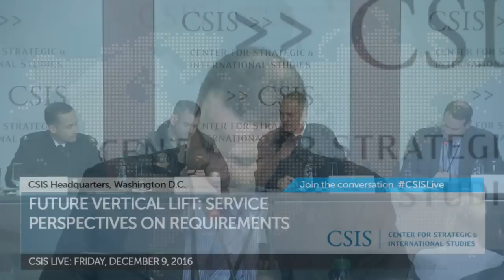Future Vertical Lift: Service Perspectives on Requirements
As part of CSIS's series on Future Vertical Lift, the Defense-Industrial Initiatives Group will host requirements community representatives from the U.S. Army, USMC, and SOCOM for a discussion of their perspectives on the development of the future vertical lift program. With the US Army as the lead service, DoD has developed an initial requirement for a next generation medium-weight helicopter that is expected to be the first in a family of future vertical lift systems of varying sizes. This discussion will explore what this step means for the future of vertical lift including the opportunities and challenges for commonality between service requirements, the importance of open systems architecture in ensuring sustainability and survivability on vertical lift platforms, and the timeline for meeting future vertical lift requirements.